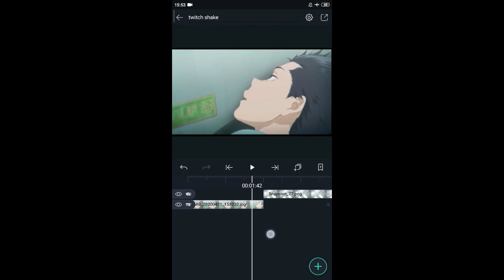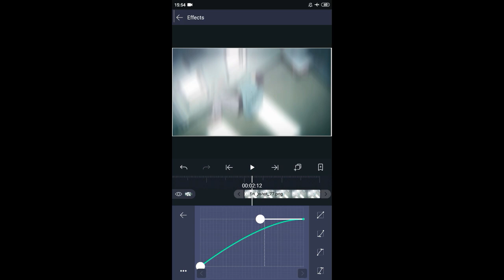twitch shake alight motion